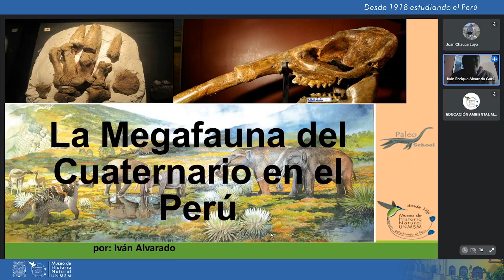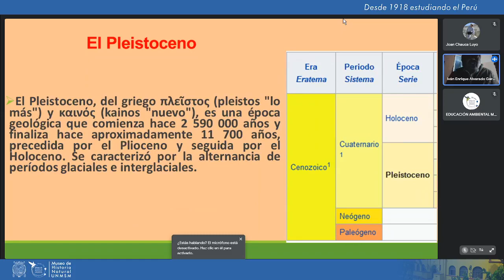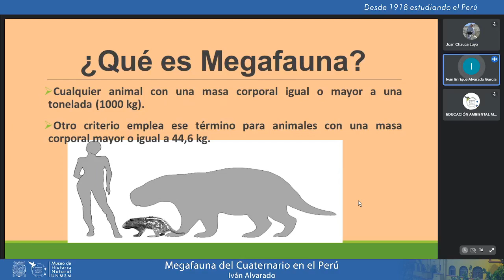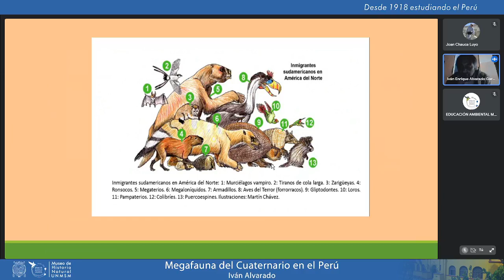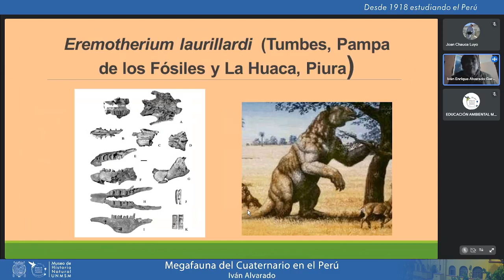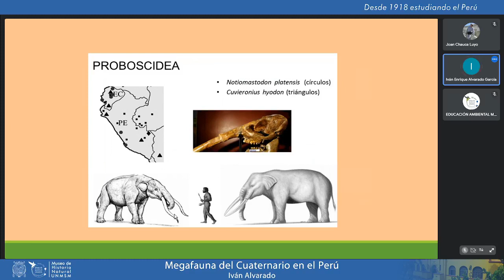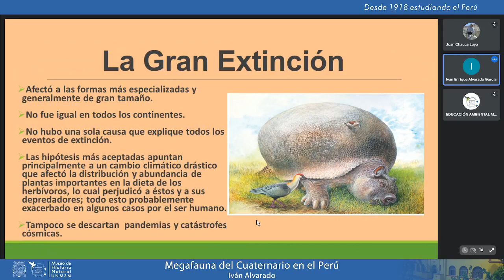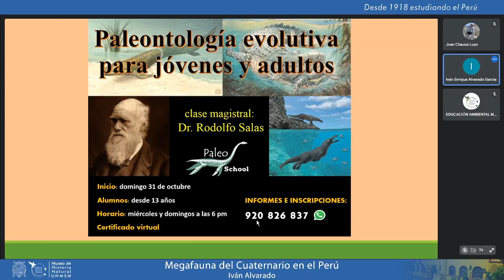Megafauna del Cuaternario en el Perú